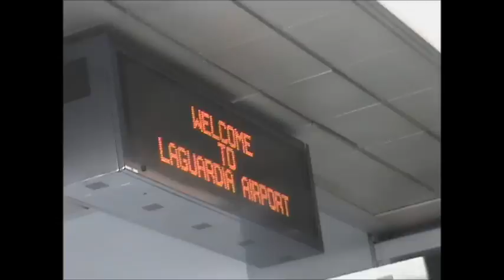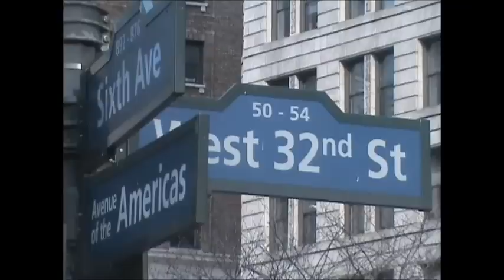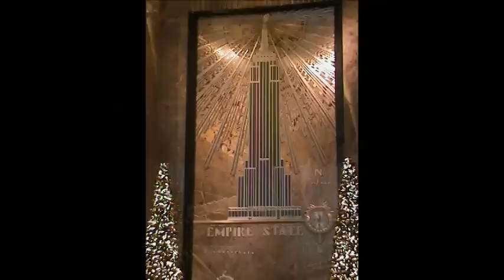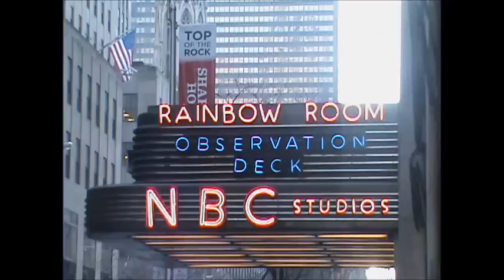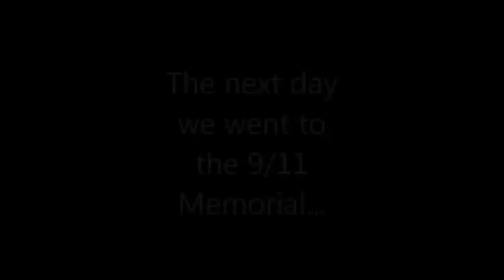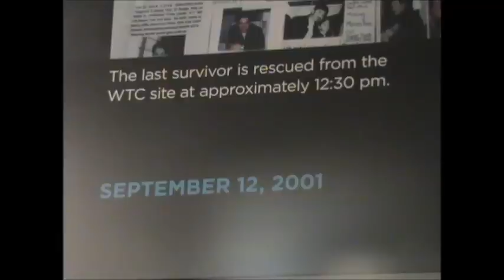New York City! Empire State Building and Ground Zero!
We felt so blessed to have been able to visit NYC, and right before Christmas too! I went, along with my Mom, Aunt and cousin!

From my iTunes...